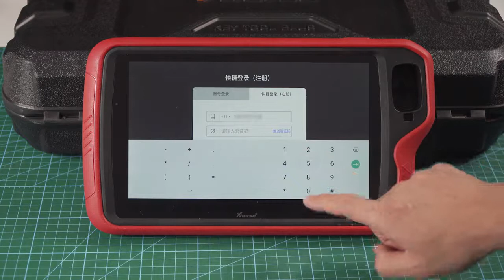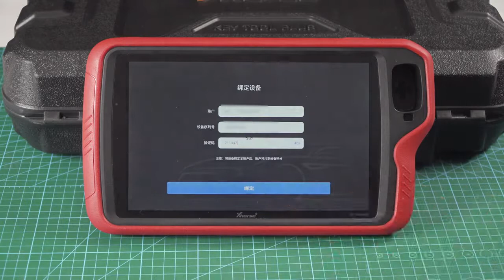How to Register and Bind Xhorse VVDI Key Tool Plus?